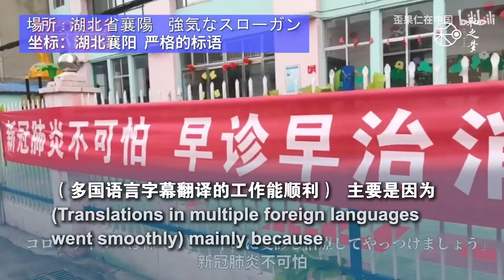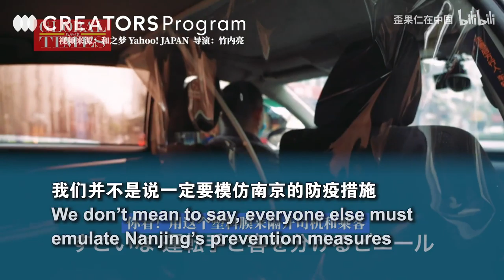epidemic 77 reaccion Japanese director puts the daily epidemic prevention of Nanjing, China on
epidemic asmr  Japanese documentary director Ryo Takeuchi made a short film of the anti-epidemic scene in Nanjing, China, and it has spread all over the world. "Don't discriminate against our Asians who wear masks"; "Almost all major TV stations in Japan...want to reprint this video"; "It's not that we must imitate Nanjing's epidemic prevention measures"; "This is a reference, the more objective the better"  epidemic laughter